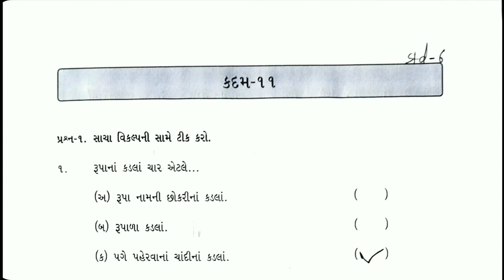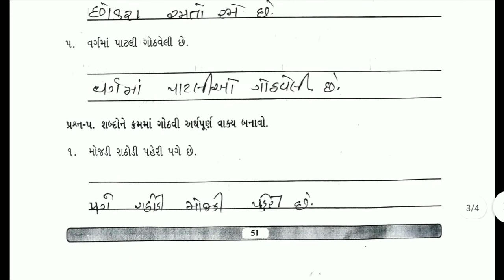gyan setu | std 6 gujarati kadam 11 bridge course | class readiness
bridge course gyans setu class readiness , standard 6 gujarati kadam 11 solution, dhoran 6 gujarati kadam 11 bridge course  class readiness gyan setu sanjay

(1) dhoran 6 gujarati kadam 11 solution
(2) std 6 guj chalo kadam 11
(3) standard 6 gujarati kadam 11
(4) kadam 11